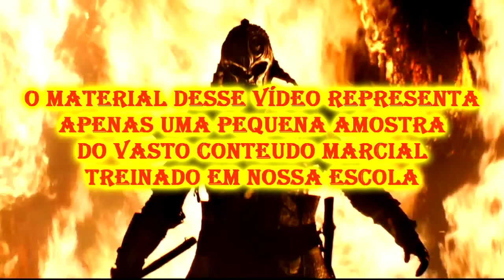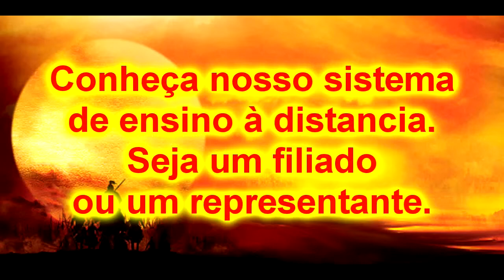Jujutsu e Kempo atemis e torções